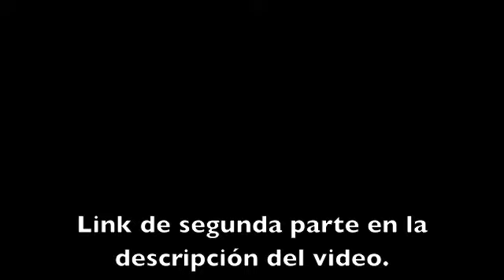Alvaro Gordoa - Análisis segundo debate presidencial (primera parte)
El Consultor en Imagen Pública, Álvaro Gordoa analiza el segundo debate entre los candidatos a la presidencia de México.

Qué sucedió en percepción y de qué manera los afectará.

Si tú quieres ser Consultor en Imagen Pública, estudiar una Licenciatura, Maestría o Diplomados en las diversas áreas del manejo de la percepción visita